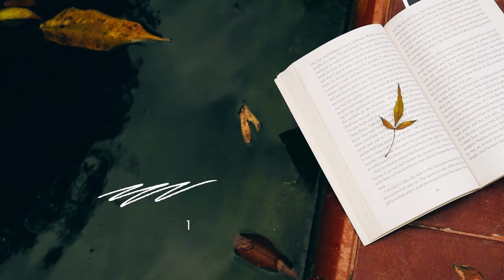The Catcher In The Rye by J D Salinger (chapter 1) | Audiobook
This is chapter one of the great work by J D Salinger, the catcher in the rye.